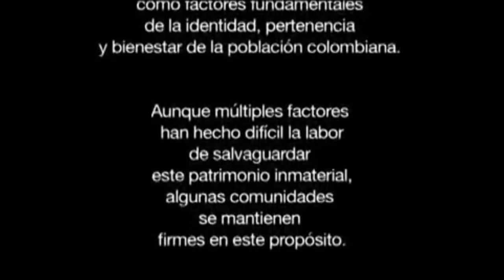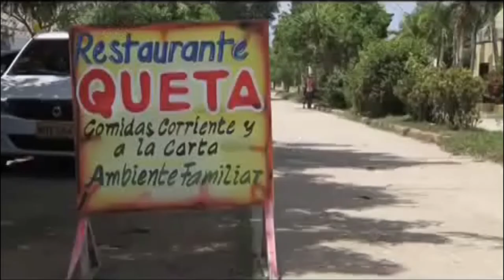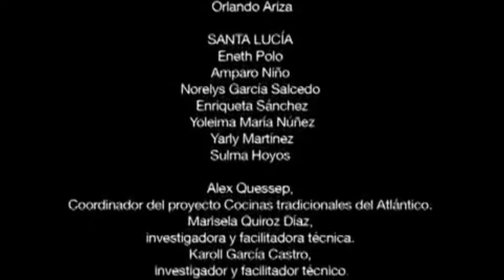Historias de vida cocinas tradicionales en el atlántico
Relatos sobre la política de cocinas tradicionales del Atlántico